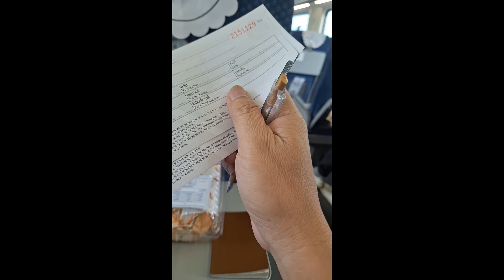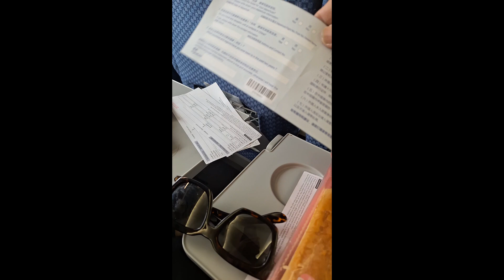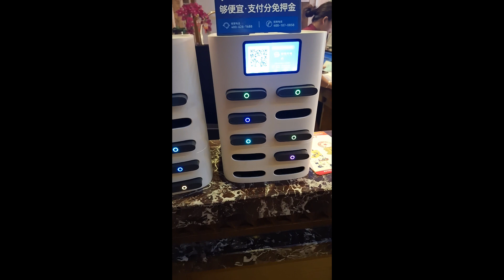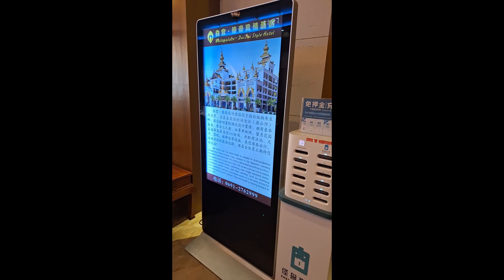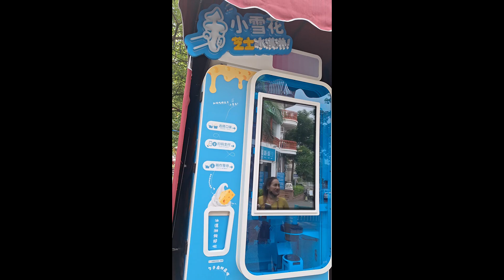นั่งรถไฟเที่ยวจีน สิบสองปันนา เดี๋ยวนี้ไม่ต้องเดินข้ามด่านแล้ว มีตม. มาบริการถึงสถานีรถไฟ Laos China